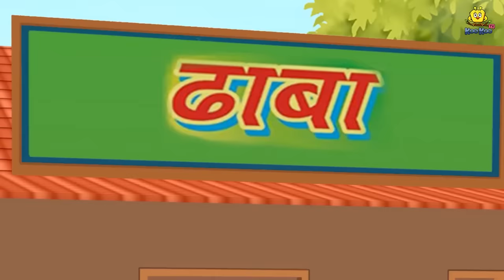जादुई कंगारू ढाबा | Hindi Kahaniya | Moral Stories | Bedtime Stories | Story In Hindi